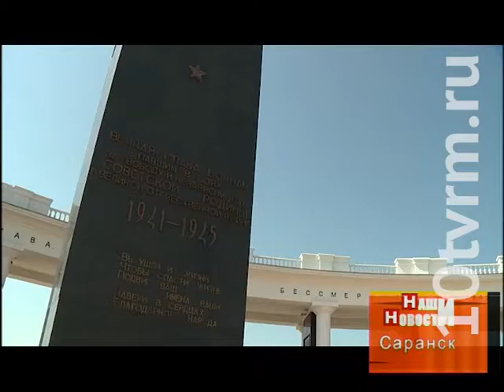День памяти и скорби